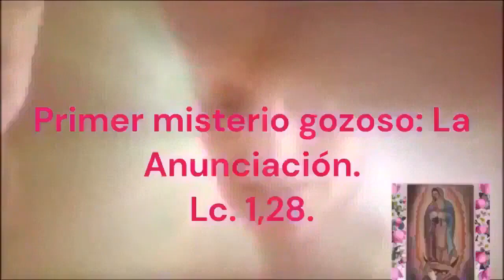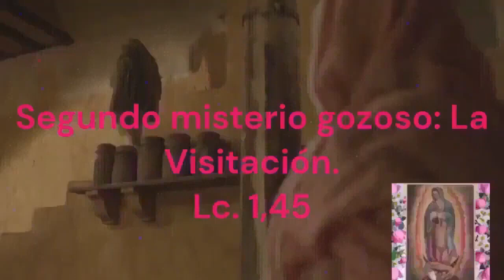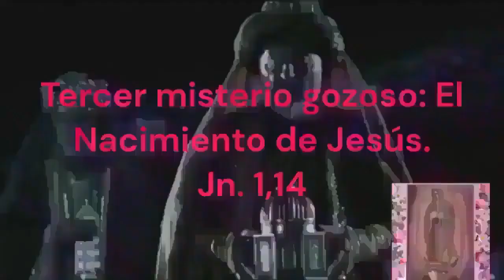Rosario de Difuntos Corto hoy Sábado 27 de Julio 2024 | Misterios Gozosos